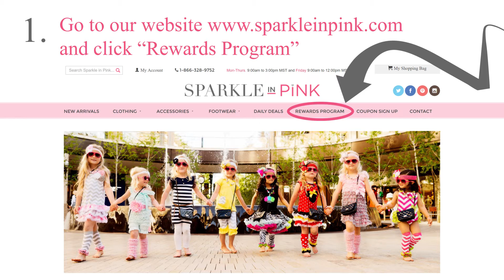(OLD) Sparkle In Pink Rewards Program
The new Sparkle In Pink rewards program, come check it out